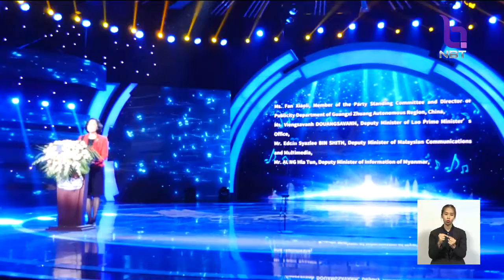เปิดสัปดาห์โทรทัศน์อาเซียน -จีน ยกระดับร่วมมือด้านสื่อ ช่วยเชื่อมโยมสร้างมิตรภาพในภูมิภาค